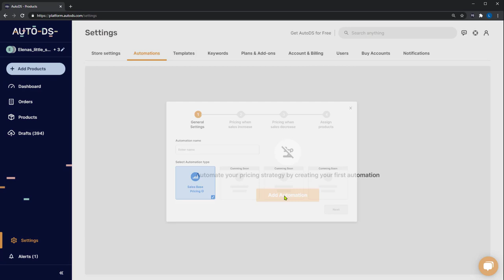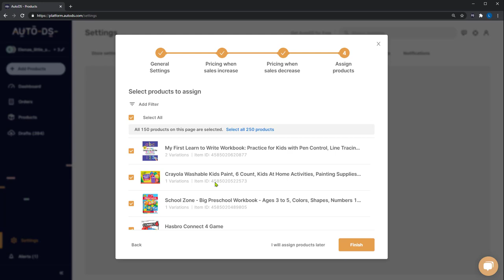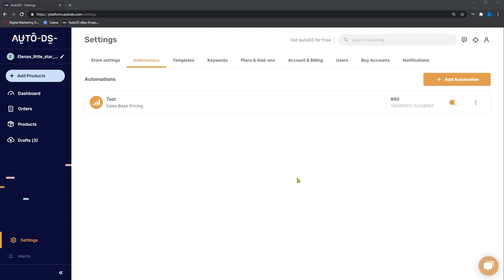AutoDS Settings: How To Increase Your Profit And Sales Using the Price Automations Feature In AutoDS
Learn how to make extra profit and sales using the help of the price automation feature of AutoDS to automatically play with the prices of the products.

Please, DON’T click this link if you want to succeed with your business 👇

✅ Sell These Right Now - The HOTTEST Dropshipping Products